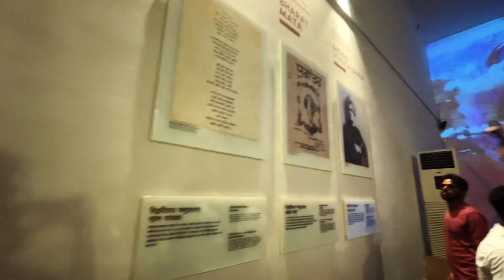Kolkata Vlogs | Patna To Kolkata | TheTravel Vlogs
howrah vlogs
patna to howrah

*All video content is filmed and edited by myself.*

For footage licensing/ business questions,

kolkata trip
kolkata best
kolkata guide
kolkata india
kolkata travel
best of kolkata
india kolkata city
kolkata travel guide
travel guide kolkata
grrrl traveler kolkata
travel guide for kolkata
calcutta city
calcutta india
calcutta travel
howrah bridge
howrah railway station
howrah junction railway station
west bengal
rabindra setu
patna to kolkata
longest bridge in china
longest bridge in india
kolkata railway station
hooghly bridge
second hooghly bridge kolkata
top dangerous bridge in india
top dangerous bridge
top dangerous bridges in the world
second hooghly bridge
victoria memorial,
victoria memorial kolkata ticket price,
victoria memorial kolkata vlog,